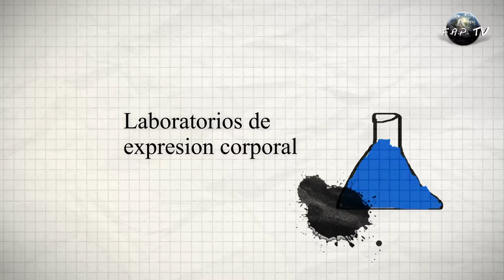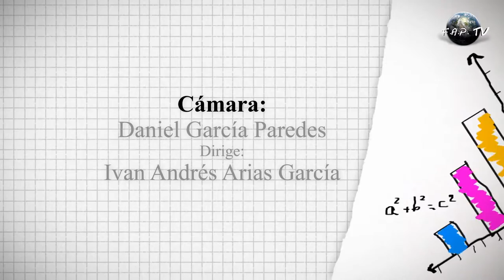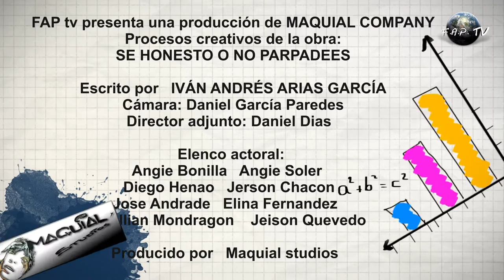Musicalidad del texto. Ejercicios teatrales. Rock, Segundo capitulo FAPtv.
Técnicas profesionales de actuación, para la musicalidad del texto.